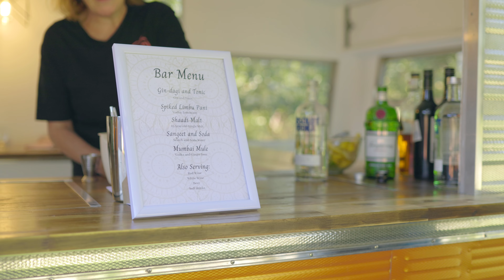HINDU WEDDING FILM 2022 | Tesikan & Aashna | Orchards at Spring Vale Farm, VIC